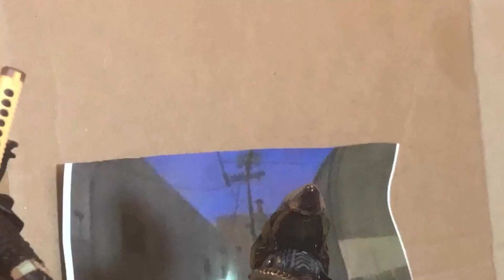Alien Vs Predator Termination (Movie Trailer) Stop Motion film